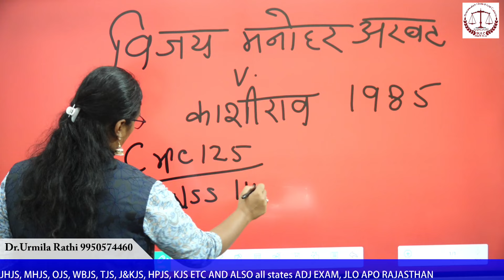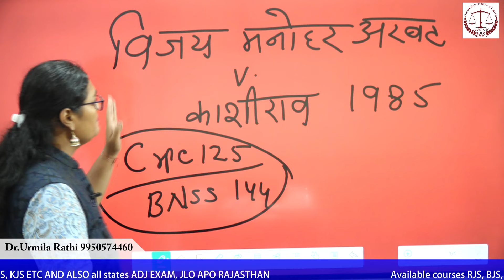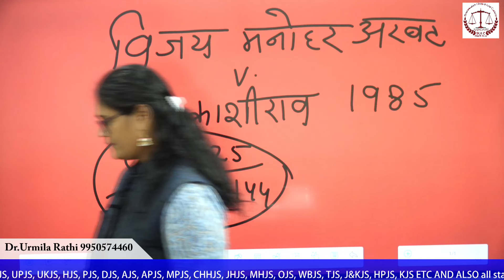Mata pita beti se bhi maintenance ki demand kr sakte he